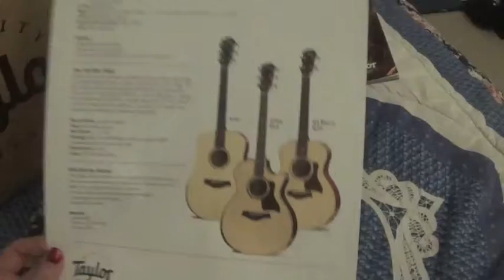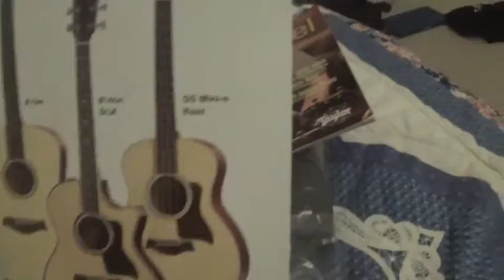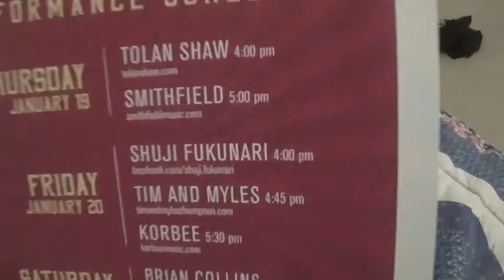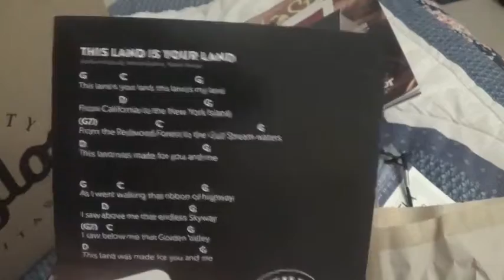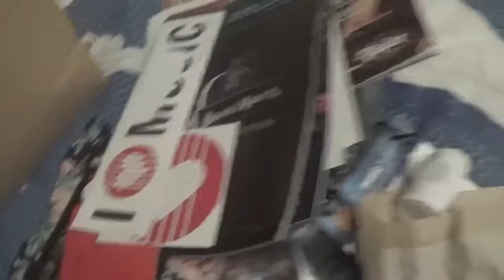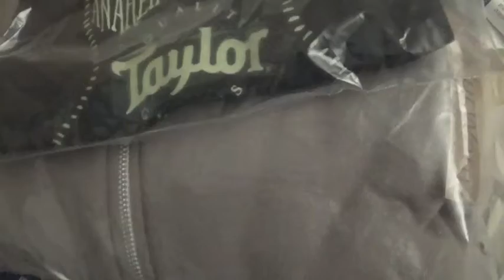NAMM 2017 Day 1 Vlog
Day 1 of NAMM 2017! I visit Taylor Guitars, Kala Brand Ukuleles, and do a haul at the end of the day!